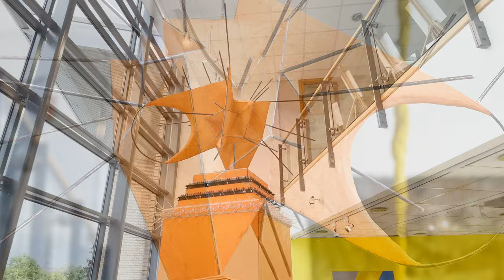MAKING ART Sculpting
Material parables - Bassam Issa, Sibyl Montague, Alice Rekab & Marcel Vidal
Wed 28 June - Sat 14 October 2023
Ground Floor Gallery

Curated by Sara Muthi

MAKING ART: Sculpting is the fifth and final in a series of exhibitions at Draíocht (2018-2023) which explores a specific visual art discipline, its materials, processes and varied manifestations in contemporary practice. This exhibition focuses on expanded notions of sculpture from four mid-career Dublin based artists; Bassam Issa, Sibyl Montague, Alice Rekab and Marcel Vidal, spanning sculpture, painting, text and textiles.

Material parables explores the stories that materials tell. The expectations and relationships our bodies have with physical matter - that which takes up space and can be weighed - ranging from the natural to the synthetic. The soft materials featured are light, supple and delicate while the hard materials are bold, sharp and strong. Each artists’ material choice and scale further speaks to each of their conceptual concerns, ranging from personal identity to the social and political. The proximity of these objects and processes juxtapose the various identities of sculpture today.

“Contemporary sculpture equips our understanding and experience of the world through material. Whether the ‘things’ you find on or around you are 3D printed, synthetic textiles, clay from the earth or recycled wood, sculpture expands the textural pallet through which we understand the world.”
Sara Muthi, Curator / Writer

Bassam Issa works across digital animation, painting, sculpture and textiles, creating visions of resistance, transformation and queer possibility. Recent solo exhibitions include: ITS DANGEROUS TO GO ALONE! TAKE THIS at Douglas Hyde Gallery, Dublin (2022), I AM ERROR at Gasworks, London (2021), and De La Warr Pavilion, Sussex (2022). Recent group exhibitions include Queer Embodiment and Social Fabric at the Irish Museum of Modern Art (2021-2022), LIAF Biennale, Lofoten, Norway (2022) and Transmediale, Berlin (2021).

Sibyl Montague's practice includes sculpture, assemblage, video and installation. Recent exhibitions include 'Claí na Péiste ' (Worm's Ditch), Temple Bar Gallery + Studios, Dublin, (2022); Fashion Show: Clothing Art and Activism, Glucksman Gallery, Cork (2022); The Narrow Gate of Here and Now – Social Fabric, Irish Museum of Modern Art, (2021-22); 4Ever Chemical screening with AEMI, Project Arts Centre, Dublin ( 2021); The Law is a White Dog, Curated by Sarah Browne, TULCA, Galway Arts Centre (2020).

Alice Rekab’s practice is concerned with expressions and iterations of complex cultural and personal narratives. Rekab takes their own mixed-race Irish identity as a starting point from which to explore experiences of race, place and belonging. Recent Projects include Mehrfamilienhaus, MUSEUM VILLA STUCK, Munich (2023); FAMILY LINES Project, Douglas Hyde Gallery, Dublin (2022); Mountain Language, Galway Arts Centre (2022); Concealed in the half-light, Catalyst Arts Centre, Belfast (2021).

Marcel Vidal is a multi-award winning artist honored with the RHA Hennessy Craig Award, the Golden Fleece Award and the Arts Council's Next Generation Award (2019) and received a Fire Station Artist Residential Studio (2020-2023) and Tony O'Malley Residency (2023). His work is featured in the book "100 Sculptors of Tomorrow" by Thames & Hudson. Vidal is represented by Kerlin Gallery and had his first solo exhibition; Stuck on Dawn with them in 2021.